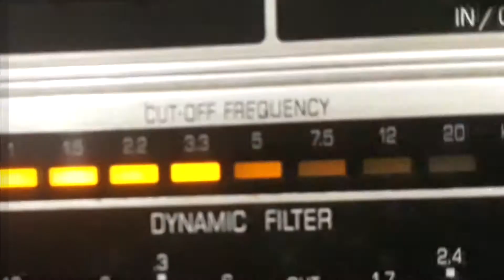BANDA COLUMBIA - É MENTIRA DE VOCÊ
É MENTIRA DE VOCÊ - SCHOTTISCH com BANDA COLUMBIA. Disco COLUMBIA RECORD Nº B-154. Matriz 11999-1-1. Tamanho 25,5cm. Lançado em 1912. * Reedição do disco 80rpm Columbia R 11999.